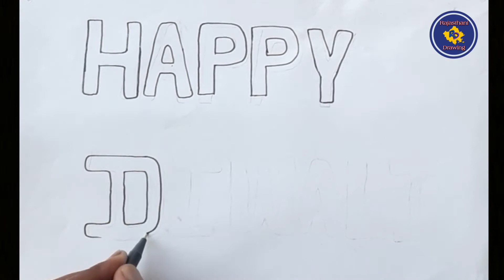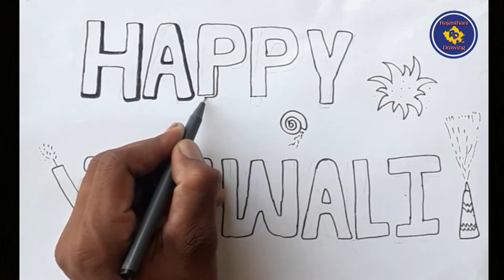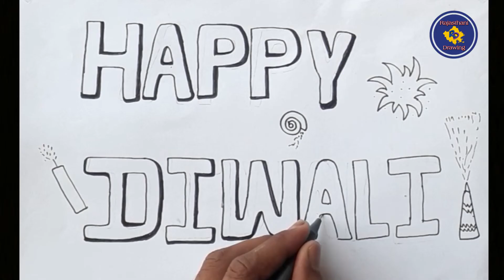Diwali Special Drawing Sketch | Happy Diwali 2020 | Drawing Of Diwali Festival | Rajasthani Drawing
किसी भी प्रकार की ड्राइंग बनवाने के लिए कमेंट करे या कांटेक्ट करे :- 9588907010.

Hi there! My name is Deepak and I love to draw and Painting,
Hopefully you will learn to draw and create new things while having fun too on my channel.

Title :- Diwali Special Drawing Sketch | Happy Diwali 2020 | Drawing Of Diwali Festival | Rajasthani Drawing

1. Youtube Music Library

Special Thank You :- Deepak Jajra